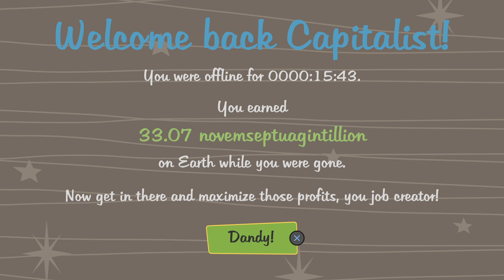AdVenture Capitalist_20241011012109